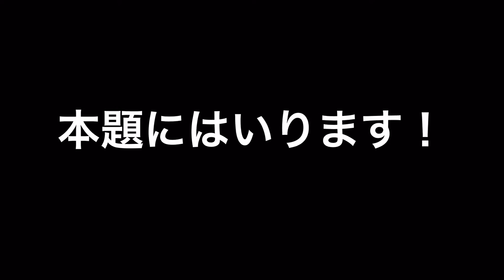【簡単】デジタルパーマ スタイリングと乾かし方！失敗した？